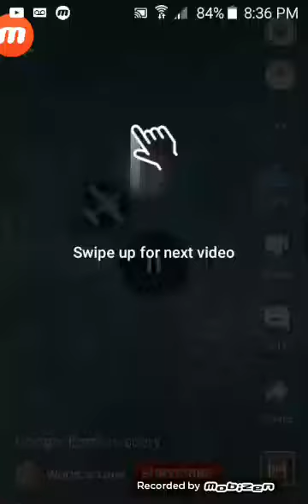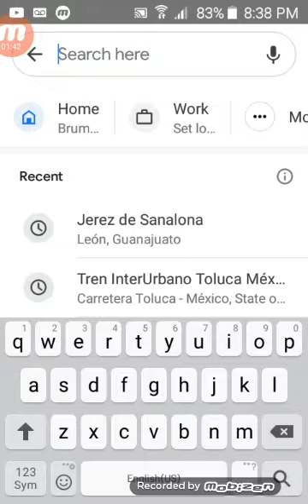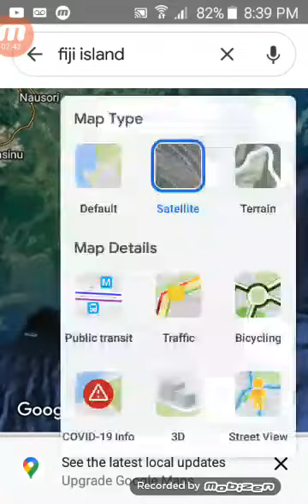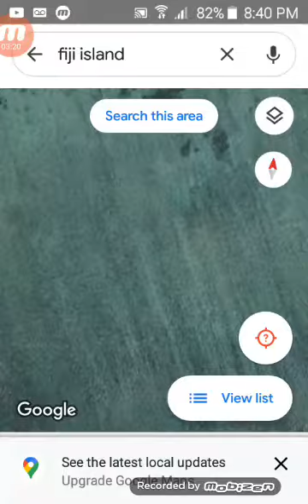si fue cierto lo que publico el usuario world is fue en google maps